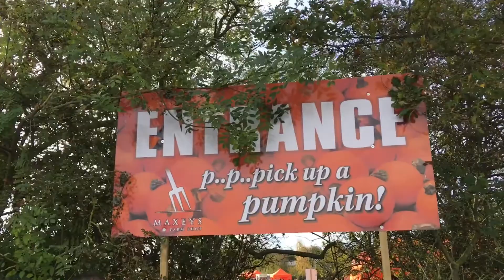Pumpkin Picking/Monster Pumpkins!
Today we take the kids pumpkin picking!  They found some monsters!  They’ve all had an awesome day and my sister is home safely from her operation so all in all an awesome day!

If you liked this vlog please give it a big thumbs up and if it’s your first time here please hit that subscribe button and notification bell so you never miss another vid!

We are DAILY vloggers and upload a new video at 9pm UK time EVERY SINGLE DAY!!